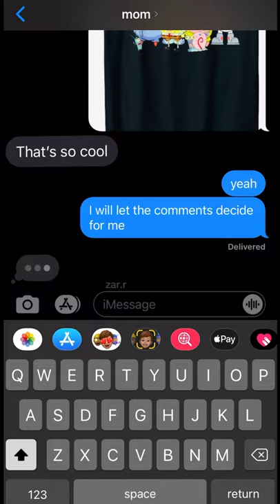WHICH SPONGEBOB T-SHIRT?